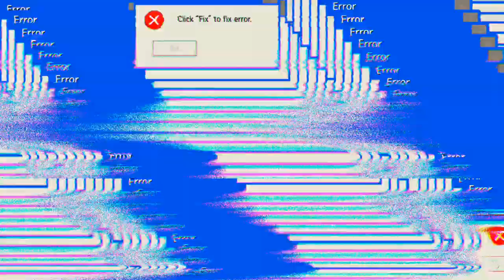Ich bekomme die Quest nicht fertig 'Free Fire'